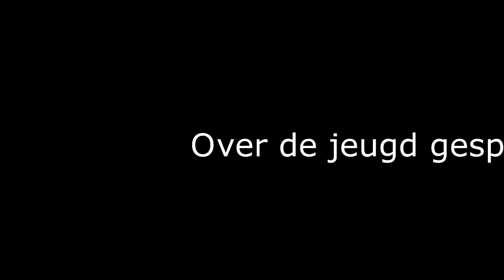VLOG Kruiskerk Nijkerk - Beroepingscommissie